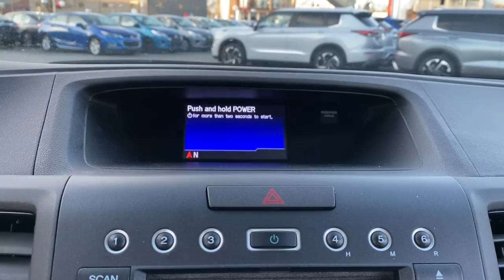2013 Honda CR-V Fall River, Dartmouth, New Bedford, Wareham, MA, Tiverton, RI SS8453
2013 Honda CR-V available in Fall River, Massachusetts at Prestige Auto Mart 1. Servicing the Dartmouth, New Bedford, Wareham, MA, Tiverton, RI area.

(4) cargo area tie-down anchors, (8) cup holders, 12V pwr outlets -inc: frontcenter console, 16' styled steel wheels, 160-watt AM/FM stereo w/CD/MP3/WMA player -inc: (4) speakersauxiliary input jackBluetooth streaming audioPandora internet radio for iPhone onlyspeed-sensitive volume controlCD text display capabilityUSB audio interfaceradio data system, 2-speed intermittent windshield wipers, 2.4L DOHC MPFI 16-valve i-VTEC I4 engine, 3-point seat belts in all seating positions -inc: front automatic tensioning systemfront adjustable seat belt anchors, 5-speed automatic transmission w/OD, 60/40 split sliding fold & tumble forward rear seats w/rear center armrest, Advanced Compatibility Engineering (ACE) body structure, Air conditioning w/air-filtration system, Anti-lock braking system (ABS) w/electronic brake distribution (EBD), Black door handles, Bluetooth connectivity, Brake assist, Cargo area light, Child-proof rear door locks, Chrome Grille, Compact spare tire, Conversation mirror w/sunglasses holder, Cruise control, Daytime running lights (DRL), Door pocket storage bins, Drive-by-wire throttle system, Driver-side garment hook, Dual visor vanity mirrors, Dual-stagemultiple-threshold front airbags, Floor mats, Folding pwr mirrors, Front & rear stabilizer bars, Front side-impact airbags w/passenger-side occupant position detection system, Front/rear side curtain airbags w/rollover sensor, Full-length tail lights, Heat-rejecting green-tinted glass, Hill start assist, Immobilizer theft-deterrent system, Instrument panel w/blue & white backlit gauges, Instrument panel-mounted shifter, Lower anchors & tethers for children (LATCH), MacPherson strut front suspension, Maintenance Minder system, Map lights, Motion-adaptive electric pwr rack-and-pinion steering, Multi-information display -inc: avg fuel economymiles-to-emptyavg speedBluetoothSMS text messaging clockcompassexterior tempmulti-angle rearview cameraPandora internet radiocustomizable door lock/interior light settingsoil-life indicator, Multi-link rear suspension, Multi-reflector halogen headlamps w/auto-off, P215/70SR16 all-season tires, Pwr door & tailgate locks, Pwr front ventilated/rear solid disc brakes, Pwr windows w/driver auto-up/down, Real-Time AWD, Rear intermittent wiper w/washer, Rear seat heater ducts, Rear window defroster, Reclining cloth front bucket seats -inc: driver manual height adjustmentadjustable active head restraints, Remote entry system, Remote fuel filler door release, Steering wheel-mounted audiocruise & phone controls, Tilt & telescopic steering column, Tire pressure monitoring system, Vehicle Stability Assist (VSA) w/traction control